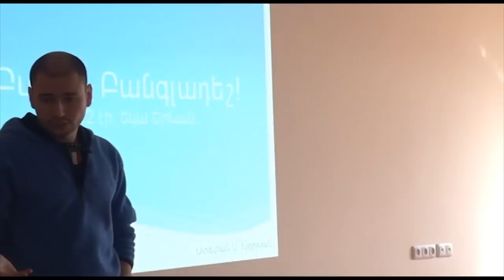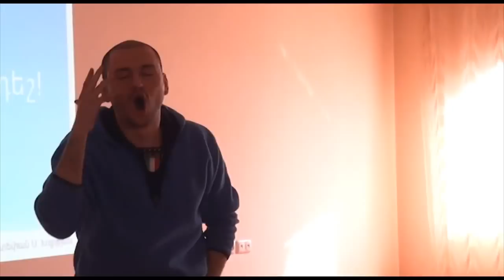TEDxMashtotsAve - Stepan S. Khzrtian - "Barev, Bangladesh!"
Stepan S. Khzrtian is a 2011 graduate of the University of Cambridge, where he obtained his Commercial LLM degree and served as a graduate member on the faculty board. Prior to this, he also obtained a General LLM degree from the American University of Armenia, graduating with Valediction Honors after receiving a BA in Political Science from Yerevan State University, summa cum laude. Khzrtian has practiced law at Arlex International, a Yerevan-based international business law firm. His experience also includes translating high-profile governmental documents for the Parliamentary Assembly of the Council of Europe, LSAT tutoring for prospective law school students, and interning at Prudential Douglas Elliman Real Estate, in New York. In pursuit of his passion for youth civic involvement, Khzrtian co-founded and coordinated the HENQ Youth Initiative and the Youth Division of the Armenian UN Association.

Speaking to an audience of "at-risk" children aged 11 to 16, Stepan aims to convey a crucial message: our problems are our wealth.  Fleeing them is losing.  Facing them is winning.
The children share a common issue: not being fully accepted by, and thus feeling uncomfortable within, society.  Some of them are bullied.  Some are bullies themselves.  Others have issues at home or with peers.  Many have self-esteem concerns.  And almost all lack self-confidence to look their problems in the eye and overcome them.
Here, Stepan presents a personal story of difficulty he faced when he was 12, inviting each child to relate her/his issues with the speaker's.  By the end, the children are called upon to embrace their issues, view them as an advantage, and to believe in themselves.
P.S.  Pardon the jargon!  The inclusion of street talk is intended not to "educate", but to help teenagers connect with the speaker.